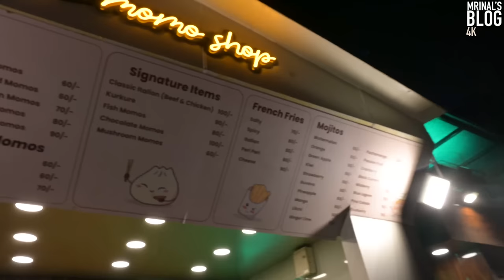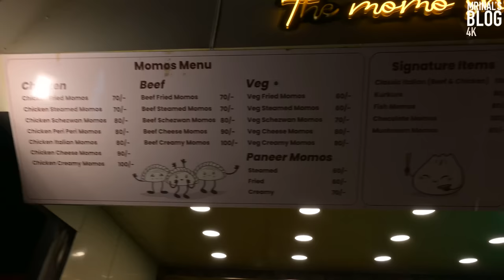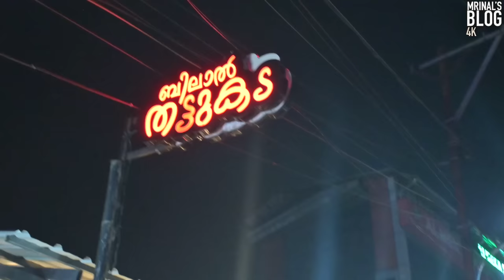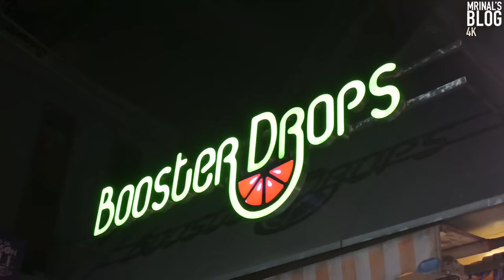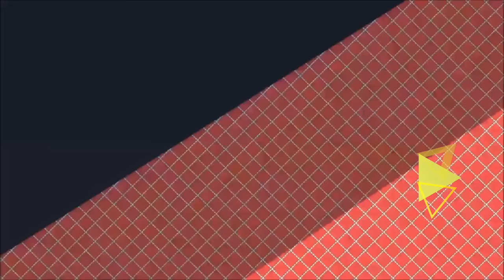5 Night Thattukada, Kochi | Queens Walkway | Uppum Mulakum | Bilal | Sarbath Shameer | Booster Eats